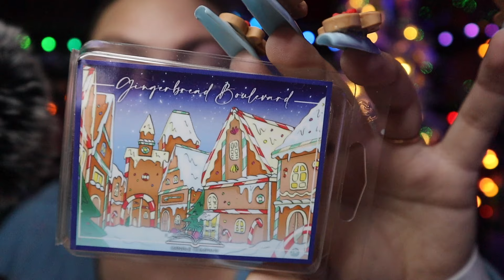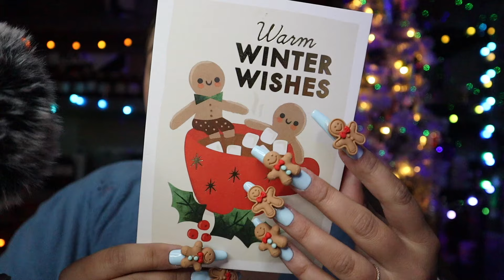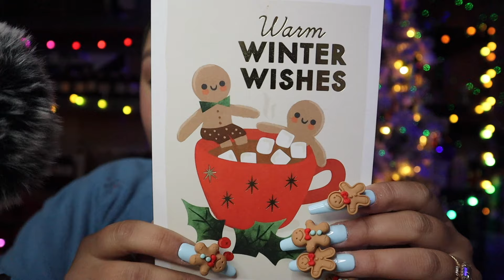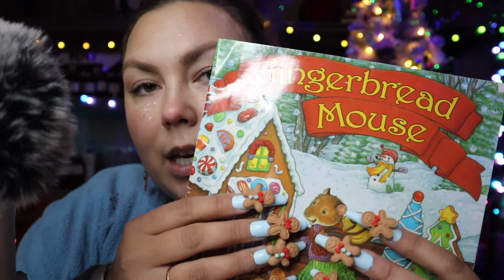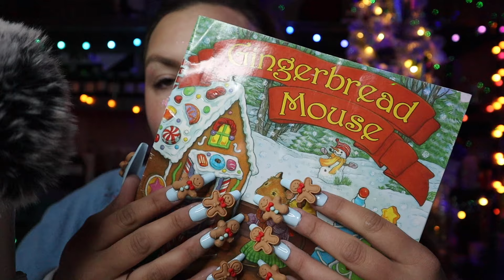asmr/ ✨clicky clacky XXL NAILS💅🏼✨ (gingerbread trigger assortment)